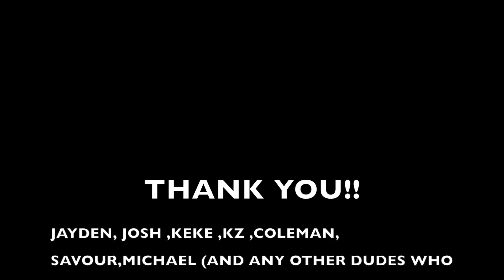End of the road (volleyball episode #3)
This may or may not be the last episode of playing volleyball with the boys, maybe we might switch it up to another sport? or maybe just stop lol! but like here ya go!!